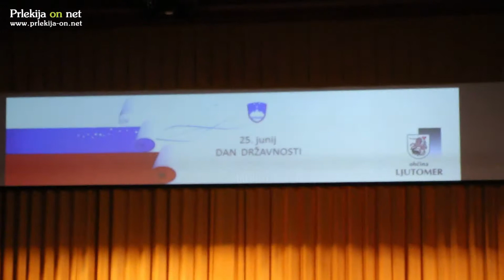Osrednja prireditev ob 25. juniju - dnevu državnosti v Ljutomeru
Na predvečer 25. junija, je Občina Ljutomer v Domu kulture v Ljutomeru, pripravila osrednjo prireditev v počastitev 25. junija - dneva državnosti. Slavnostni govornik na prireditvi je bil Anton Kosi, predsednik Območnega združenja slovenskih častnikov Ljutomer, ki je v svojem govoru orisal pot naše države skozi čas vojn do osamosvojitve ter sedanjosti.